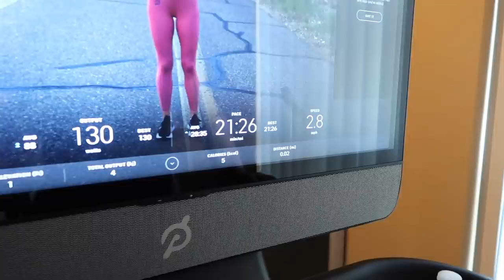HOME GYM TOUR + PELOTON BIKE + PELOTON TREADMILL + NAMA J2 COLD PRESS JUICER + VLOG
HOME GYM TOUR +  PELOTON BIKE  + PELOTON TREADMILL + NAMA J2 COLD PRESS JUICER + VLOG  ~ In this vlog I will show you our home gym which includes peloton bike and peloton treadmill . This will apart of my new daily habits . I will also show you the new juicer which is a Nama J2 Cold Press Juicer  . I hope you enjoy this vlog . Thank you for all of your love and support . Much Love to each and every one of you. Peace and Blessings.

My channel is about good conversation, positivity, engaging with my supporters and a little laughter . Come have some fun with your girl KC 🥰🤗.

KR5YF2

🥤Nama J2 Cold Press Juicer.   Use the following code for $55 off.   CODE: JOY55

💡HOME GYM LIGHTS SYSTEM
Philips Hue A19 LED Smart Bulb Starter Kit, 4 A19 Bulbs, 1 Hue Hub, Multi-Color, 5 Piece Set

Crossrope Jump Rope Get Strong Set - Weighted Jump Ropes for Strength Training - Improve Power and Endurance in a Fun Jump Rope Workout

Crossrope Get Lean - Weighted Jump Rope Set

Auoxer Fitness Exercise Weighted hoops, Lose Weight Fast by Fun Way to Workout, Fat Burning Healthy Model Sports Life, Detachable and Size Adjustable Design

Reusable Glass Drinking Straws - 10" x 10 mm - Smoothie Straws for Milkshakes, Frozen Drinks, Smoothies, Bubble Tea - Environmentally Friendly

Massage Gun Deep Tissue, Muscle Percussion Back Neck Head Handheld Hammer Massager for Athletes, 30 Speed Level, LED Touch Screen, Long Battery Life with 10 Heads

TIPS FOR STARTING THE NEW YEAR !!

YOU VS YOU IN 2022 Changes
1. Listen to you intuition
2. Understand your why
3. Take action
4. Stay short sited - don’t get overwhelmed. Don’t let the unknown keep you paralyzed .

Mailing Address :📦📬

KC Connection
9526 Argyle Forest Blvd , STE B2 #438